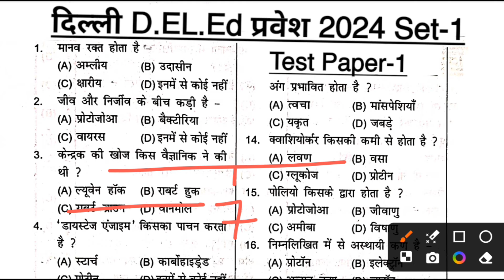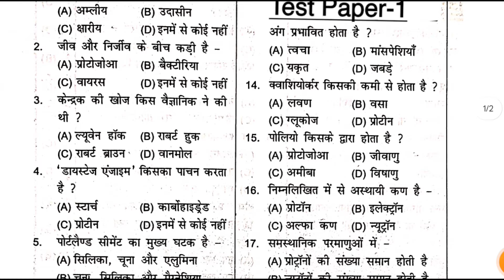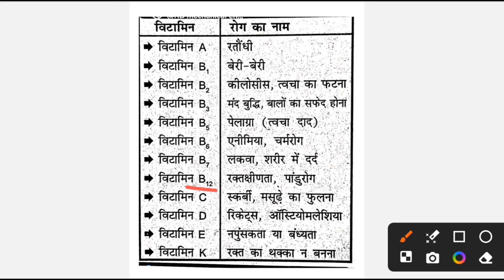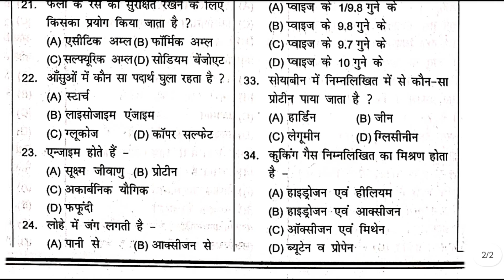delhi deled entrance exam 2024 preparation, delhi deled entrance exam 2024 syllabus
delhi deled entrance exam 2024 preparation
delhi deled entrance exam 2024 syllabus
delhi deled previous year question paper
delhi deled previous year question paper math d.el.ed entrance exam question paper 2023 math delhi deled entrance exam previous year question paper